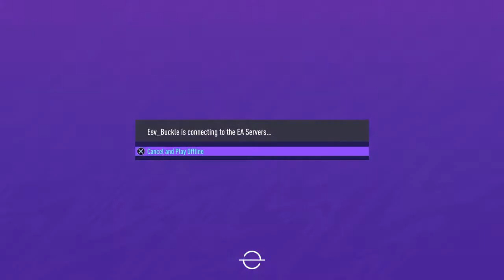FIFA 21_20201226160256